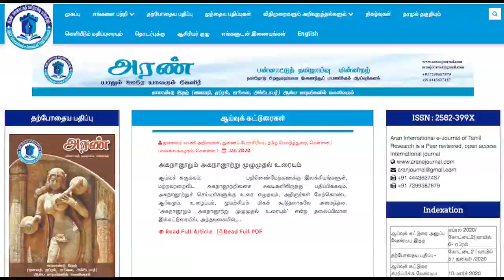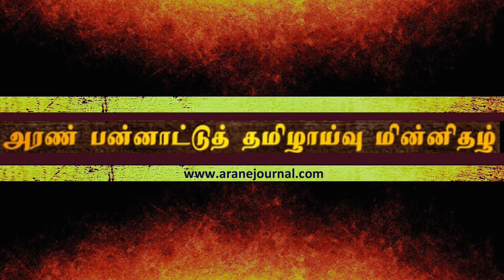செம்மொழி இலக்கியங்கள் இணையவழித் தொடர் | ஐங்குறுநூறு | முனைவர் சௌ.வீரலட்சுமி | அரண் தமிழ் அறக்கட்டளை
அரண் பன்னாட்டுத் தமிழாய்வு மின்னிதழ் மற்றும் அரண் தமிழ் அறக்கட்டளை இணைந்து வழங்கும் அரண் மின்முற்றம் பகுதி 7, இணையவழி உரைகள் தொடரில் செம்மொழி இலக்கியங்கள்.
தொடர்ச்சியான 41 நாட்களில் - 41 இலக்கியங்களை - 41 பேராசிரியர்களைக் கொண்டு ஆய்வு மற்றும் அறிமுக நோக்கில் தமிழ் செம்மொழி இலக்கியங்களை, ஜூன் 16,2020 அன்று முதல் ஜூலை 26,2020; இரவு 8 மணிக்கு zoom செயலி மூலமாக நேரலையாக வழங்கி, பிறகு அந்நிகழ்வு இங்கு அரண் வெப் டிவி சேனலிலும் பதிவிடப்படும்.

முனைவர் பிரியாகிருஷ்ணன், நிறுவனர் மற்றும் தலைவர், அரண் குழுமம்.